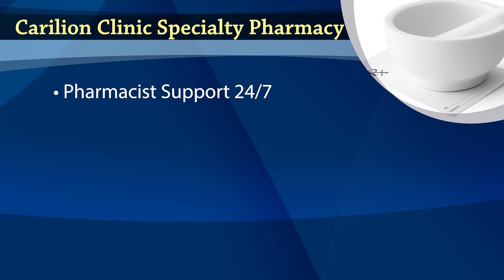What is a Specialty Pharmacy?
Carilion Clinic Specialty Pharmacy doesn’t just dispense and ship out specialty medications to patients, it serves as an extension to the patient’s care team. From 24’7 access to a specialty pharmacist, assistance with refills, free shipping and help with filling out authorization paperwork – Carilion Clinic Specialty Pharmacy helps the patient access their medication so they can begin treatment as quickly as possible.